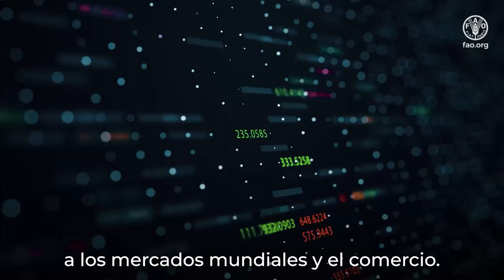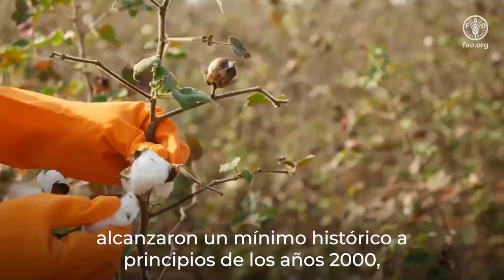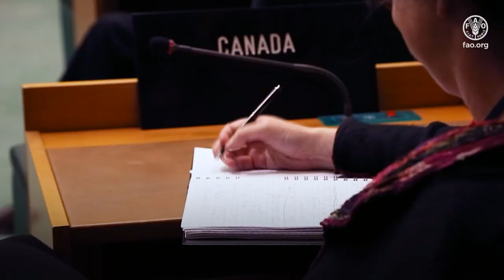Comité de Problemas de Productos Básicos (CCP) |75.º período de sesiones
Establecido hace más de 70 años, el Comité de Problemas de Productos Básicos (CCP) es el comité técnico más antiguo de la FAO.
Hace un seguimiento de los mercados de productos agrícolas de todo el mundo para ayudar a mejorar la eficiencia y transparencia de los mismos, e incrementar la seguridad alimentaria mundial.
Esto está en consonancia con los Objetivos de Desarrollo Sostenible para 2030, con un fuerte enfoque en la eliminación del hambre en el mundo y el fomento de la agricultura sostenible.